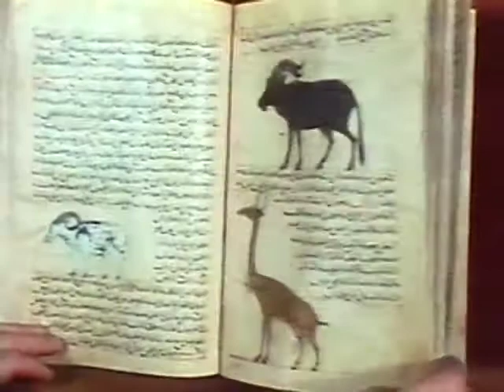Islam And The Sciences (clip)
A comprehensive look at the influence of the Islamic world on the sciences, from the seventh century A.D. to the present. The film surveys the history of Islamic scientific and technological advances in such disciplines as astronomy, mathematics, water resources and power generation, time measurement, geography, cartography, chemistry, medicine, engineering, and architecture. Produced by Peter de Normanville.

Grade Levels: 6 to Adult

23 minutes, color.